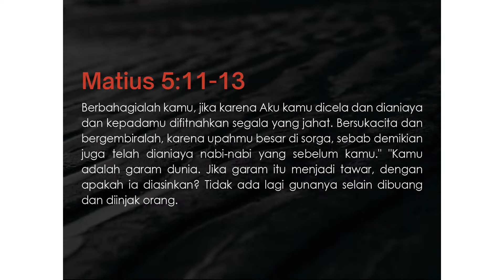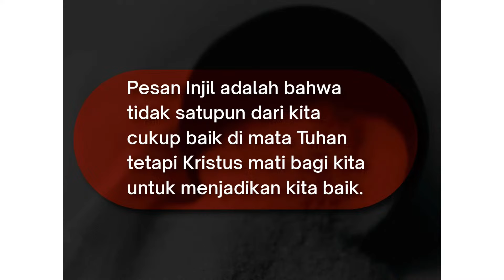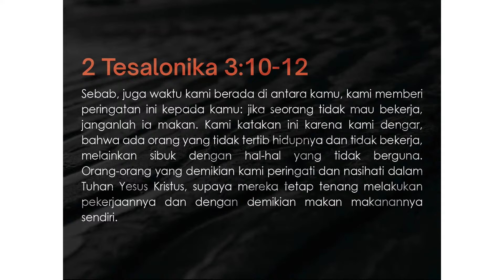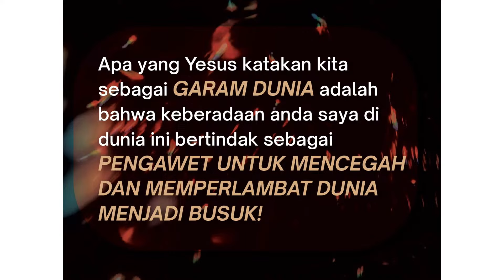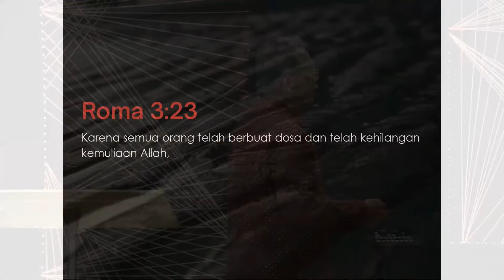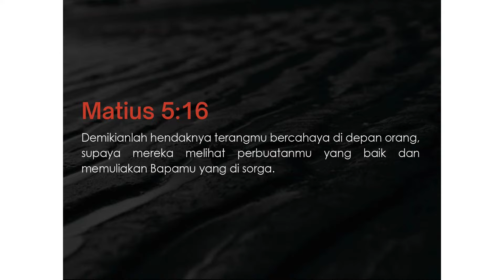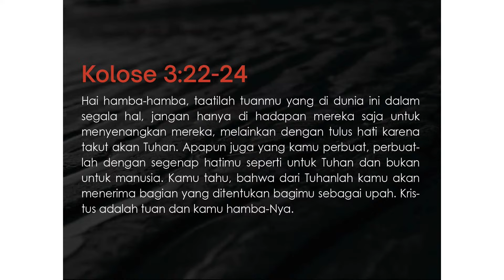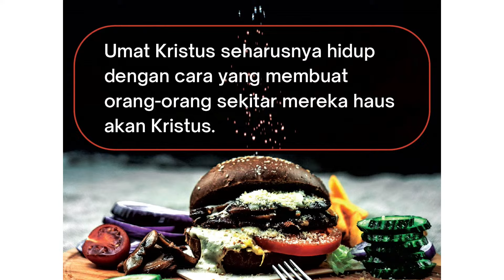Garam Yang Memberi Dampak - Matius 5-11-13 (Indonesian)